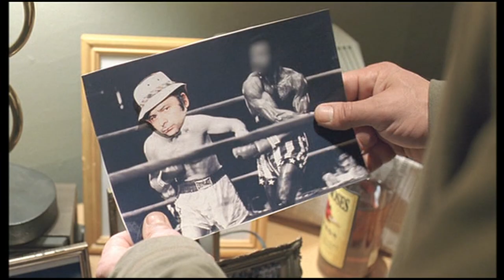Rocky Balboa - Desayuno/Despertando - Escena Eliminada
Escena extendida al inicio de la película, donde se muestra cómo despierta Rocky cada mañana, viviendo junto a Paulie. Esta escena se modificó para presentar un montaje distinto y más directo de la vida cotidiana del protagonista.